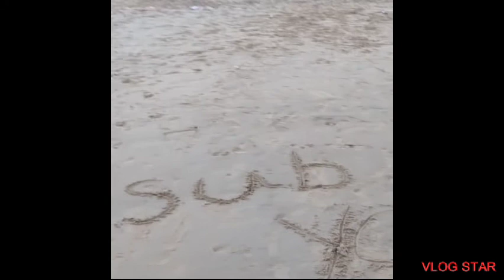Jellyfish in Blackpool beach 🏖️😱